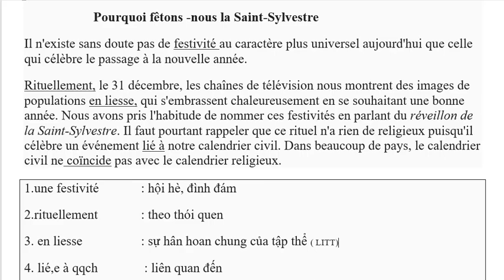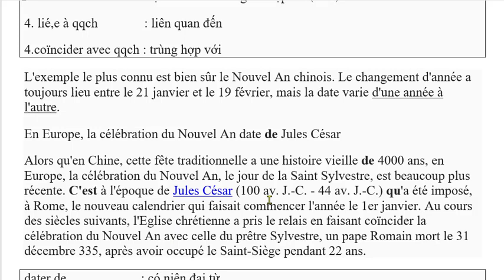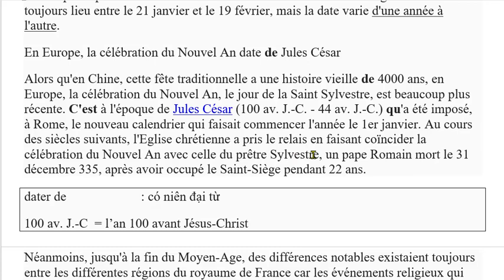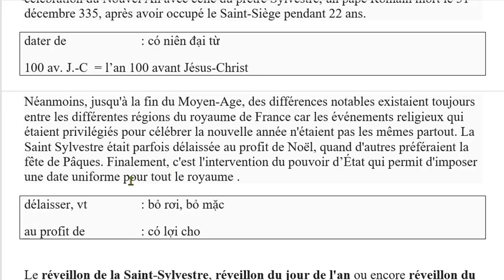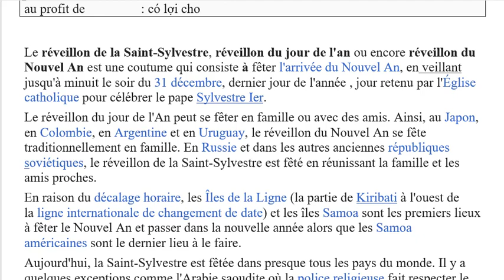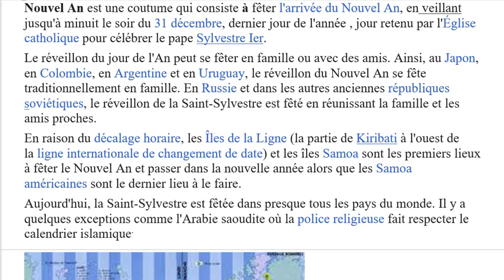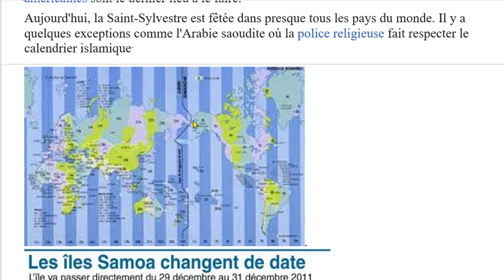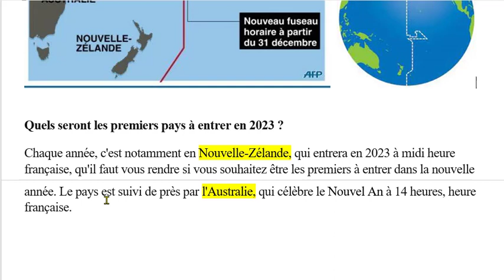Bài 369 - Bài tập đọc tiếng Pháp - Ý nghĩa của ngày lễ Saint- Sylvestre, giao thừa dương lịch